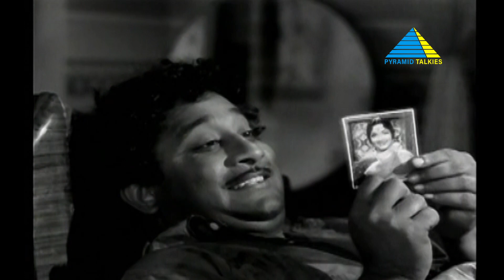சிவாஜிகணேசனின் காமெடி காட்சிகள் | Bale Pandiya | Best Scene